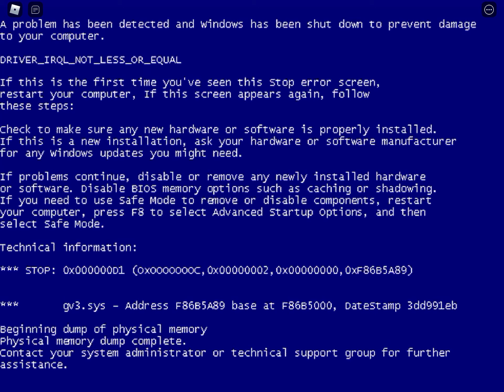How to get You Are A CHOMIK